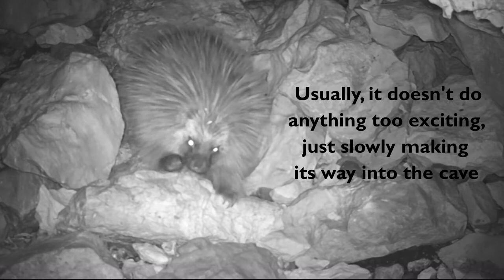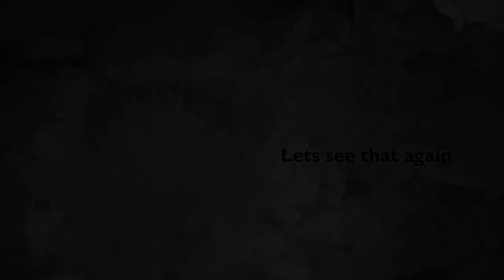Cave Life: Porcupine in Blowing Sink Cave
Travis County, TX.
Various mammals inhabit Central Texas caves including, porcupines, opossums, raccoons, ringtails, mice and others. They are trogloxenes, hiding in the cave during the day and exiting to forage for food at night. Mammal scat is an important nutrient input to the low nutrient cave environment. Fungi and bacteria grow on the scat which then provides food for snails, springtails, and millipedes which are then preyed upon by spiders, scorpions and pseudoscorpions. There is a misconception that porcupines can throw their quills. This likely came from the behavior seen here where they shake to help shed loose quills, leaving lots of quills around to be found. Also, when threatened they will stand up their quills and whip there body around quickly to display their back quills. Sometimes loose ones are dislodged by this movement, but they will not fly far or stick into anything.

The Balcones Canyonlands Preserve protects many caves inhabited by a variety of strange and wonderful organisms.

Video by Colin Strickland
Biologist, City of Austin, Balcones Canyonlands Preserve

Music is The Robin by Fractal Man